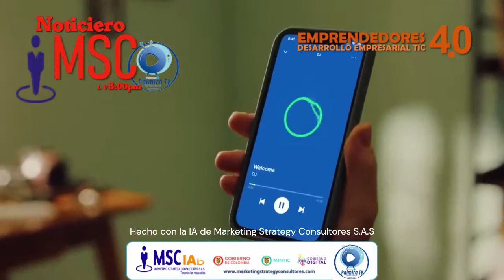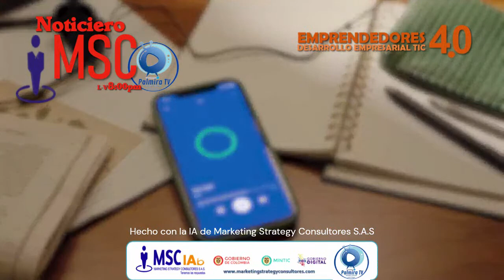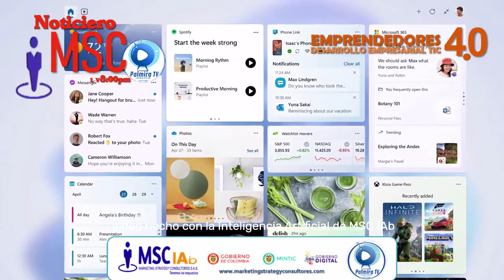La IA de Bard Vs Siri Vs ChatGPT Vs Alexa Vs otros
EMPRENDEDORES 4.0 by MSC por @PalmiraTvColombia miércoles 7:00pm

La Inteligencia Artificial en todo!!! Siri, Cortana, Bard, Bing, CHATGPT, Alexa.

Invitado @LosChuzos de Pachito.

EMPRENDEDORES 4.0 con @RubénLondoño @SaritaPérezModelo y @GiovanniAncizarGutierrez por las redes digitales de @PalmiraTvColombia

EMPRENDEDORES 4.0 La evolución de los empresarios a la cuarta revolución industrial.